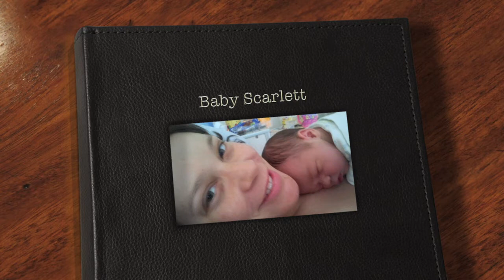Scarlett Rose White Hughes